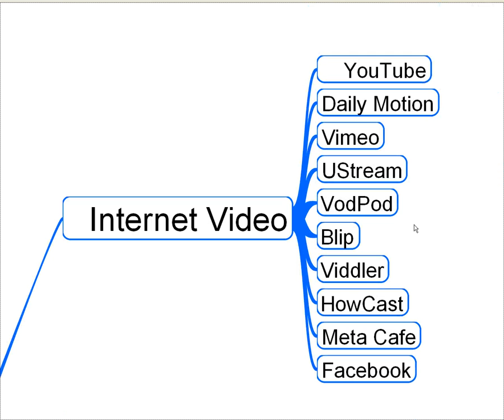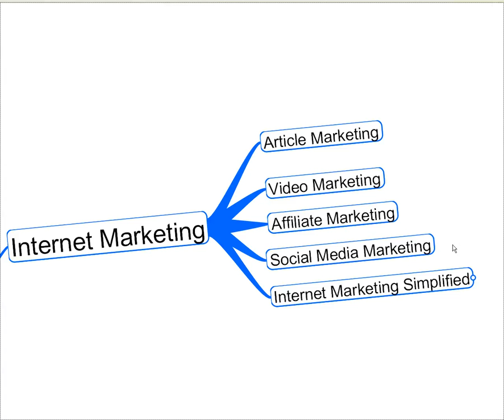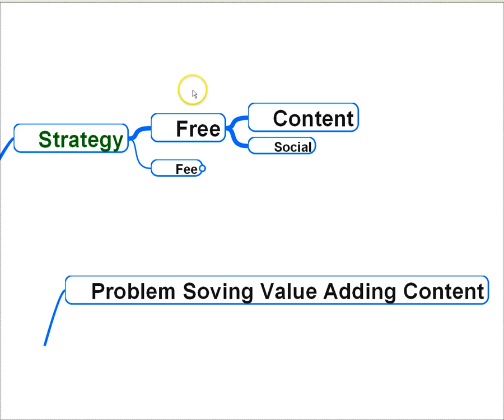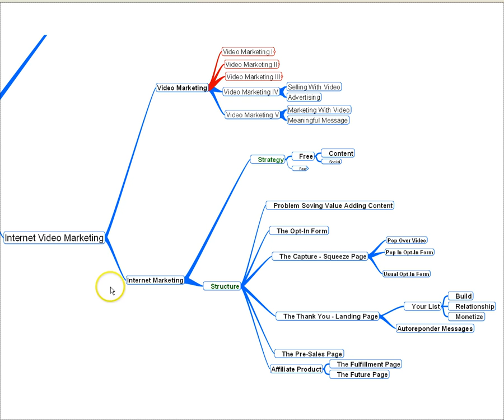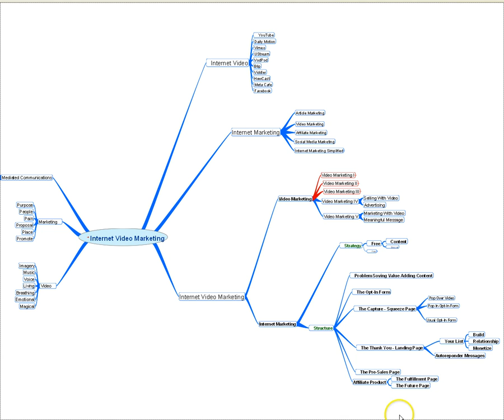Internet Video Marketing Overview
This is an overview of how three types of video can make or break your Internet Marketing efforts.  This overview shows you all the moving parts of an Internet Marketing funnel and how video can fit into the mix.

See the article that models the three types of video in the attraction marketing process